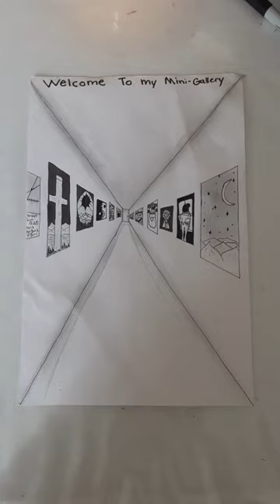come visit my mini art gallery